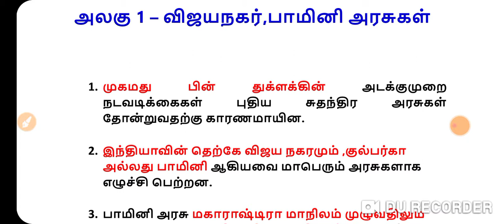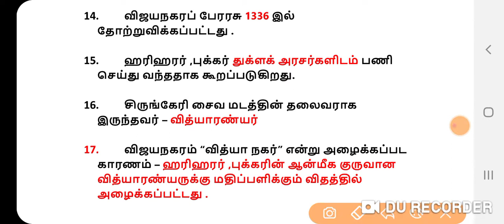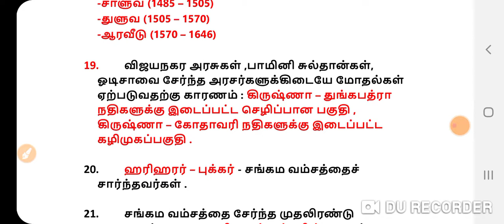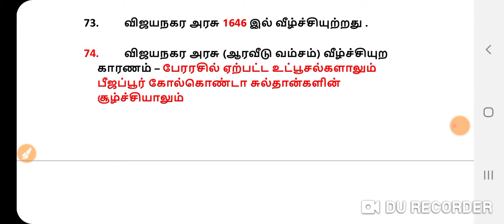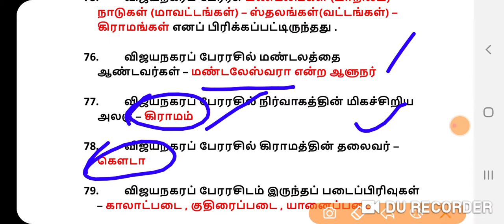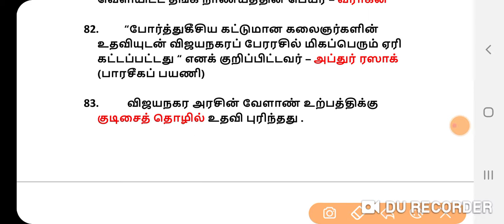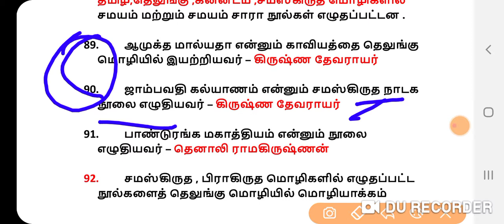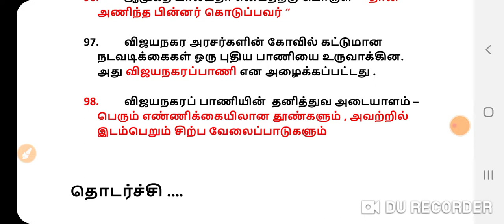7th SOCIAL SCIENCE| விஜயநகர பேரரசு, பாமினி அரசு IMPORTANT QUESTIONS AND ANSWERS|TNPSC GROUP 1,2,4